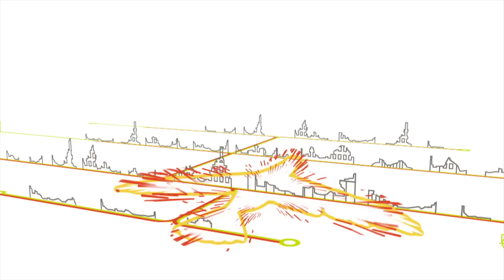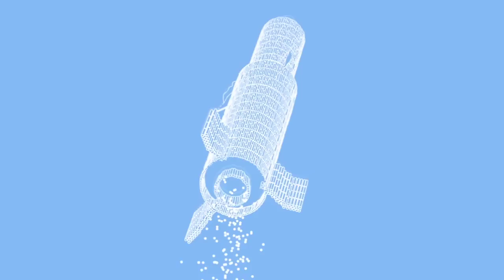SlowReel2010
Work until 2010.

Divided in the three sections:

1. Direction
2. Motion Graphics
3. Compositing

Includes some work in progress.

The music videos in this reel can be viewed in their entirety among my vimeo videos.

Shot Breakdown:

In order of appearance:
Block1: Direction
[Directed by Mathias Erixon, Oddity]
"Ohohooh" -- Nutmeg |Music video
"My Timekeeping Heart" -- Convoj |Music video
"Slowclapping" -- KVLR |Music video
"Hunt for the Heart" -- the Endless |Music video
Fastfood -- a 5 second film for competition.
Cont. "Hunt for the Heart" -- the Endless |Music video
Spooky Scary -- a 5 second film for competition.
"Space" -- Nutmeg (Work in progress) |Music video

Block2: Motion Graphics
[If "Worked on" is not stated, most of the production was done by me.]
Clip1: Personal work
Eurocities 2010 - Event Animation |Client: MediaStation
Vaccumcleaner: Pitchmaterial
Umeå 2014 - Commercial|Client: Filmtecknarna |Worked on: Motion Graphics
Wasa Crisp "Candy" -- Commercial/Animation |Client: Filmtecknarna|Worked on: Animation
Rolling wheels of sport -- Proof of concept
Teknikmagasinet (Christmas) -- Commercial |Client: Teknikmagasinet
Älskade sångerskor - CD Commercial | Client: Palladium
Ignorance Titel -- Titelsequence for Short Film|Client: Ida Windingstad
Several clips of personal work Until the flipping cards=
"Plundered My Soul" Rolling Stones - Musicvideo|Client: Filmtecknarna |Worked on: Motion Graphics
Wasa Crisp "Bikini" -- Commercial/Animation |Client: Filmtecknarna|Worked on: Animation
Electrolux "Guldchansen" -- Corporate |Client: MediaStation
Kombilotteriet -- Commercial |Client: Kombilotteriet
Electrolux "Ergo rapido" -- Corporate |Client: MediaStation
Electrolux "Dust&Gone" -- Corporate |Client: MediaStation
Ladbrokes -- "Tag on" for Commercial | Client: Palladium
Ericsson Mobile -- Corporate | Client: Dolly
Renee möter Cirkus Zlatan -- TV Title Sequence | Client: Thelma/Louise
"Convergence" Ericsson - Event opener | Client: Dolly
Tele2 "Moorhuhn" -- TV Commercials | Client: Short and Simple
Personal work
About If - Commercial | Client: Filmtecknarna |Worked on: Motion Graphics & 3d animation

Block 3: Compositing
Marvin Windows -- Commercial | Client: Filmtecknarna |Worked on: Compositing, Motion Graphics,
| matte painting + some hand drawn animation.
Visual Effect test for "Backyard Suicide" - Short film | Client: Dolly Pictures
Visual Effects for "Gabriellas Secret" - Short film | Client: Director Daniel Broman
Ericsson Mobile -- Corporate | Client: Dolly | Worked on: Tracking, Compositing
Global Fund -- Corporate/Info | Client: Filmtecknarna | Worked on: 2,5d modeling, animation,
|compositing
Tunnel Teddy -- Personal Test | Camera mapping, 3d animation and Compositing
Visual effects for "Soul of the city" -- Experimental short | Client: Frontfilm
Visual effects for "The Pike" -- Short film | Client: Frontfilm
Enternet -- Commercial | Client: MediaStation | Worked on: Tracking, Compositing.
Moviq -- Commercial |Client: Filmtecknarna |Worked on: Compositing, Motion Graphics
Jotun "Lady Easy Clean" - Commercial |Client: Filmtecknarna |Worked on: Compositing, Motion
| graphics
Personal work
Proof of concept for Musicvideo (Mando Diao)